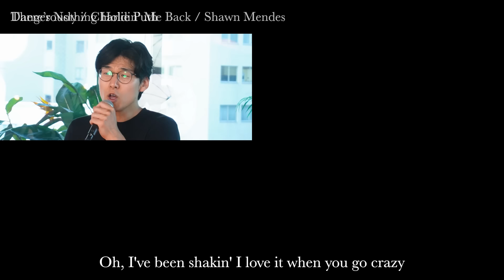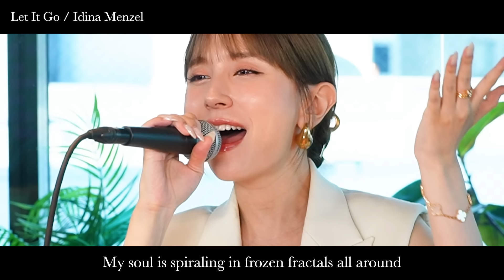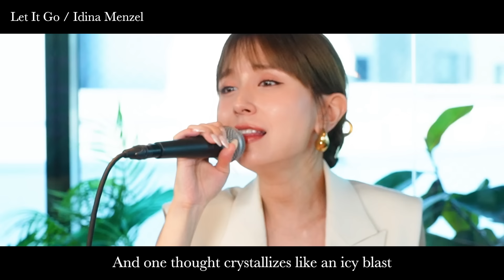【May J.×Kevin's English Room】ディズニー＆メガヒット洋楽メドレー！リトルマーメイド、アラジン、Bruno Mars 他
今回一緒に歌っていただいた、ケビンさん、かけさん、やまさん、ありがとうございました🎤

撮影はAmazon MusicStudio Tokyoさんで行わせていただきました。

【Piano】
みやけしんたろう

00:04　Made You Look / Meghan Trainor
00:23　Part of your world / リトル・マーメイド
00:43　Sorry / Justin Bieber
01:13　Dangerously / Charlie Puth
01:35　There’s Nothing Holdin’ Me Back / Shawn Mendes
01:50　A Whole New World / アラジン
02:44　LetitGo/アナと雪の女王
03:45　Lazy Song / Bruno Mars

💿配信シングル ＆ ミュージックカード💿
『Spread Love』
May J. 約7ヶ月ぶりの新曲がリリース決定！
数々のヒット曲をプロデュースしてきた今井了介氏をプロデューサーに迎え、
自身のルーツであるR&Bをベースに、今の時代にアップデートしたサウンド、
そして本格的なRapにも挑戦！夏にふさわしいポジティヴな楽曲をお楽しみに！

【配信シングル】
タイトル：Spread Love
配信開始：2023年8月27日 0:00～

【ミュージックカード】
ファンクラブショップ発売日：2023年8月27日（日）
（予約期間：7/8 19:00～7/18 23:59）
ライブ会場先行発売日：2023年8月8日（火）
（8/8 Billboard Live OSAKA公演より、
Billboard Live TOUR2023会場にて販売）
①TYPE:A（RZZ1-77810）￥600 tax in
②TYPE:B（RZZ1-77811）￥600 tax in
③TYPE:C（RZZ1-77812）￥600 tax in

▪️May J. 15th ANNIVERSARY